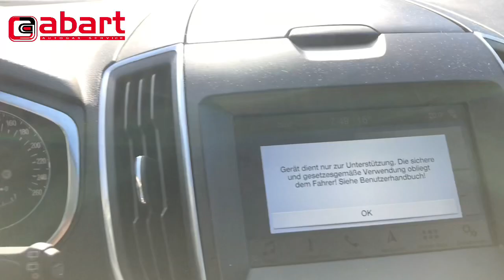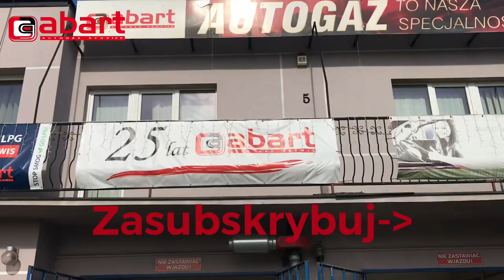Najmocniejszy Van Forda S-Max 2.0 ecoBoost 240 KM oszczędny po montażu instalacji gazowej Prins VSI2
We współpracy z działem badań i rozwoju  Prins Autogassystemen B.V. z Eindhoven opracowaliśmy mapę wtrysku gazu VSI-Di2 do Forda S-Max 2.0 ecoBoost 177 kW z kodem silnika R9CI. Na podstawie przedstawionego Forda S-Max II-ej generacji 2.0 ecoBoost firma Prins będzie teraz udostępniała swoim klientom na całym świecie instrukcję montażu jak i soft do sterowania instalacją VSi-Di2 w silniku 2,0 eco boost 177 kW (240 PS) o symbolu R9CI z normą spalin Euro 6W. A właściciel zaprezentowanego w tym filmie Forda S-Max II 2.0 eco Boost 177 kW będzie oszczędzał 45% kosztów paliwa, a dzięki homologacji R115 zarejestruje instalację w niemieckich dokumentach rejestracyjnych. Zbiornik LPG w prezentowanym Fordzie S-Max 2 ecoBoost został zamontowany pod podłogą bagażnika i ma pojemność 55l brutto i zapewnia kierowcy zasiąg ponad 400km bez tankowania.

Marka i model: Ford S-Max II CJ WA6
Rok produkcji: 2018
Pojemność i moc silnika: 1999 ccm, 177kW (240 PS)
Przebieg w dniu montażu instalacji gazowej: 48987 km
Instalacja gazowa: Prins VSi-Di2
Zbiornik LPG: toroidalny zewnętrzny 55l
Zasięg na gazie: 400-450 km
Zwrot z inwestycji: po 20 000km
Wycena instalacji gazowej:

Instalacja gazowa Prins VSI-2.0-DI to nowoczesne rozwiązanie alternatywnego zasilania gazowego dla silników z bezpośrednim wtryskiem benzyny.

Rozwój tego systemu opiera się na doświadczeniach w systemie Prins VSI-Di, który to był jednym z pierwszych produktów tego typu na rynku rozwiązań do silników typu FSI, TFSi, GDi. System Prins VSI-2.0-Di jest dostępny w wersjach dla LPG i CNG. Jednak realiach polskiego rynku paliw gazowych stosuje się go praktycznie tylko do autogazu czyli LPG, ponieważ gaz ziemny Metan jest prawie niedostępny.

Wszystkie komponenty zostały specjalnie zaprojektowane do wzajemnej wspólpracy i do użytkowania z odparowanym gazem LPG. Wszystkie podzespoły spełniają normy do zastosowania w wyposażeniu fabrycznym nowych samochodów OEM. Posiadają również wszystkie niezbędne homologacje E67 R01 i są kompletowane w instalacje spełniające najnowsze europejskie homologacje R115 wymagane m.in. w Niemczech i Norwegii.

Dzięki nowoczesnej i zwartej konstrukcji są łatwe w montażu. A prosta konstrukcja poparta wieloletnim doświadczeniem holenderskich i japońskich inżynierów czyni je bardzo trwałymi.

Dedykowane oprogramowanie pozwala na doskonałą i powtarzalną kalibracje systemu VSI-Di-2.0 zapewniając znaczną redukcję emisji toksycznych składników spalin spalin i dwutlenku węgla CO2. Jednocześnie jest to system, dzięki któremu samochody mają najmniejszy procentowy udział benzyny w spalaniu czyli około 7-15%

Ważne nowe funkcje:
Możliwość programowania kolorów wyświetlacza LED, dopasowując do kolorów panelu deski rozdzielczej samochodu
Możliwość programowania poziomu paliwa w zbiorniku
Zaawansowane możliwości diagnostyczne. Oprogramowanie diagnostyczne dzieli się na podstawowe i zaawansowane
Na przełączniku znajduje się dioda informująca o zbliżającym się serwisie i błędach w celu szybszego diagnozowania awarii w systemie
Rozszerzone funkcje do testowania i monitorowania każdego wtryskiwacza
Podłączenie do systemu autodiagnozy samochodu EOBD powoduje idealną wspólpracę z silnikiem i pozostałymi podzespołami
Zapamiętywanie błędów instalacji gazowej w systemie
Komputer 32 bitowy wykonany w jakości pozwalającej na zastosowanie w OEM
Uniwersalny interfejs diagnostyczny mający zastosowanie we wszystkich systemach Prins
Funkcja podgrzewania iglic wtryskiwaczy zapobiega blokowaniu się podczas startu pracy systemu gazowego
Funkcja awaryjnego startu na gazie
Brak konieczności stosowania modułu RPM
Niski pobór prądu podczas „uśpienia” komputera
 Zgodność z Regulaminem ONZ R67-01 i homologacją R115

Dzięki dobrej jakości montażu instalacji gazowych i odpowiedniemu doborowi instalacji gazowych BRC i Lovato firma Abart autogaz szybko przejęła znaczną część wrocławskiego runku samochodowych instalacji gazowych.

Szybki rozwój techniczny i uznanie wśród klientów spowodowały konieczność przeprowadzki do większego warsztatu montującego instalacje gazowe. Wybór padł na pomieszczenia na terenie Ośrodka Szkolenia Kierowców PZMot we Wrocławiu, Na Niskich Łąkach 6.  Firma zaczęła obsługiwać klientów z całego Dolnego Śląska, m.in. z Kłodzka, Wałbrzycha, Legnicy i Jeleniej Góry. Do firmy przyjeżdżali również klienci z dalej oddalonych miast czyli Opola, Łodzi czy Poznania.